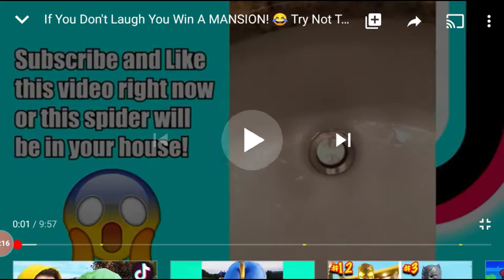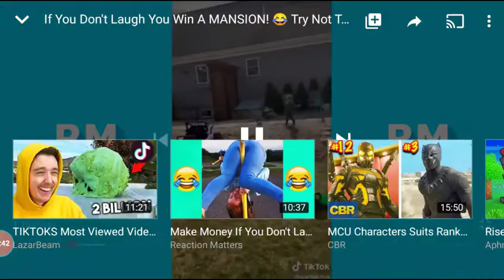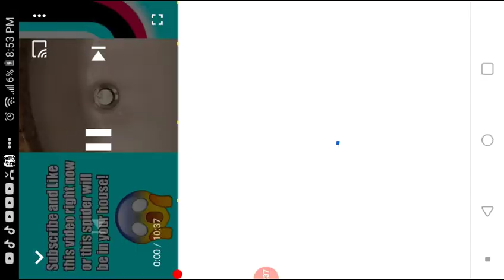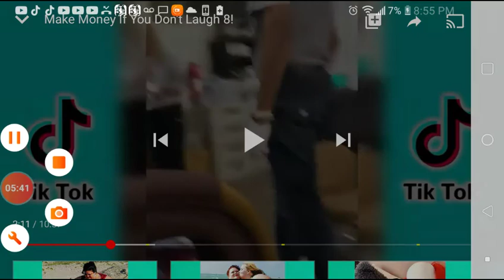Reacting to funy stuf i think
Bruuuuii